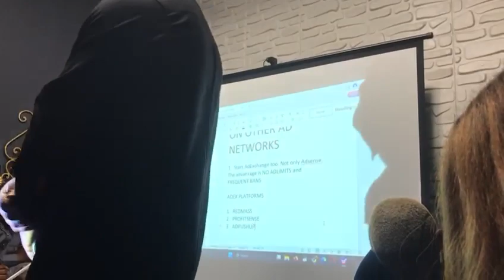Best Adsense Alternatives Ad Network | Ad Exchange Platforms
Learn the best Adsense Alternative Ad Networks to make money from your blog.